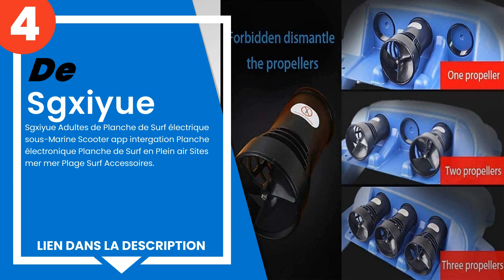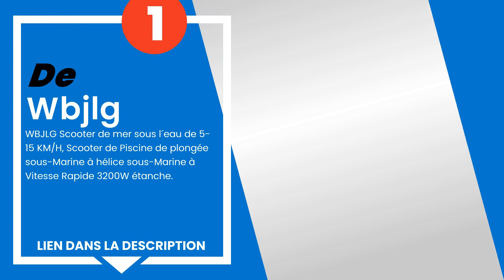Les 4 meilleurs scooters de mer électriques à grande vitesse pour adultes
1) WBJLG Scooter de mer sous... »
2) Sgxiyue Planche de Surf é... »
3) Boquite Sea Scooter élect... »
4) Sgxiyue Adultes de Planch... »

✋ Voici les 4 meilleurs scooters de mer électriques à grande vitesse pour adultes, disponibles sur le marché.

00:00 - Introduction
00:08 - 4) Sgxiyue Adultes de Planche de Surf électrique sous-Marine Sc...
00:28 - 3) Boquite Sea Scooter électrique sous-Marin pour Adulte EU.
01:04 - 2) Sgxiyue Planche de Surf électrique Scooter Adulte Scooter de...
01:31 - 1) WBJLG Scooter de mer sous l´eau de 5-15 KM/H, Scooter de Pis...